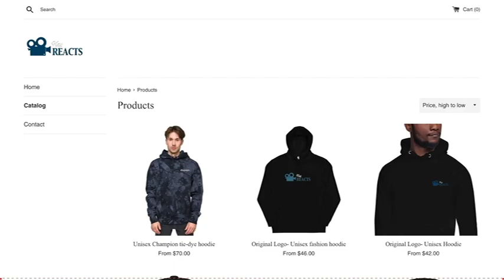Julius Pepperwood is now my favorite character- NEW GIRL 2x14 "Pepperwood" FIRST TIME REACTION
Nick and Jess are just iconic!